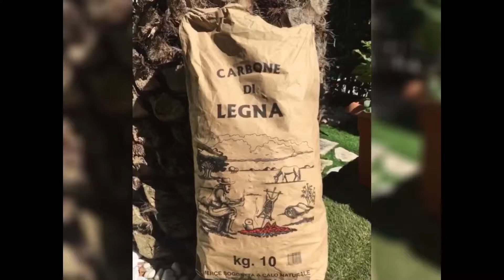WeBBQ - Hamburger H&F con WSA R mini e Slower R by WeBBQ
🔥ACCESSORI INOX WeBBQ compatibili con bbq Weber Go-Anywhere

Hamburger H&F con Weber Go-Anywhere + Slower R by WeBBQ

La tua passione è il bbq e ti appassionano anche le gite fuori porta, le scampagnate e le grigliate a casa di amici ma non è solo questo che ti trasporta verso le grigliate in compagnia ma la possibilità di avere sempre a portata di mano un mini che ti permette di fare cose impensabili finora. WeBBQ consiglia di utilizzare lo Slower R dedicato per BBQ Weber Go-Anywhere per migliorare la diffusione del calore, un'ottimizzazione dei consumi e degli spazi, una miglior pulizia e facilità di rabbocchi di carbone qualora fossero necessari.

WeBBQ raccomanda l'utilizzo delle Vents In R per una migliore gestione delle ventole soprattutto per cotture indirette e con Slower R in quanto si  necessita la sola gestione delle prese d'aria posizionate una opposta all'altra e non una a fianco all'altra in modo da dover gestire una sola Vents e non due.

Per l'accensione consigliamo il Looftlighter molto veloce e pratico così come il termometro a lettura istantanea Thermapen  o a doppia sonda Maverick ET-733.

N.B. Con setup da indiretta è necessario agire solo sulla Vents In che gestisce le prese d'aria dal lato del carbone e mantenere chiusura l'altra e mantenere chiusa la ventola OUT posta dal lato del carbone e agire solo sulla ventola OUT posizionata dal lato opposto al carbone in modo da forzare il ciclo dell'aria entrando dalla ventola IN in prossimità del carbone, che scaldandosi investirà il cibo uscendo dalla ventola Out opposta.

Per info:
FaceBook Gruppo Facebook: WeBBQ - VIP Group Amazon